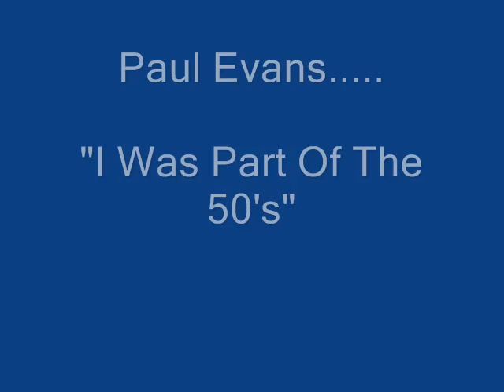Paul Evans - I was a Part Of The 50's